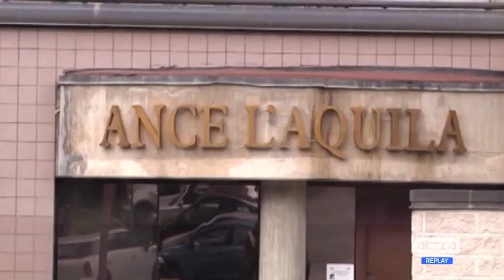L’Aquila - Stangata sui cantieri